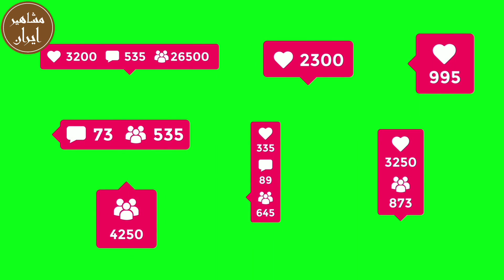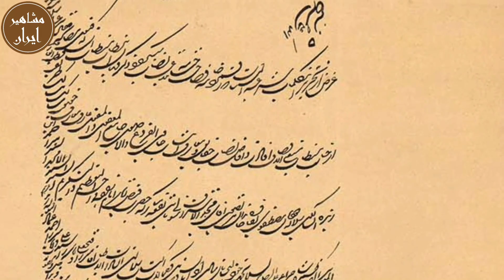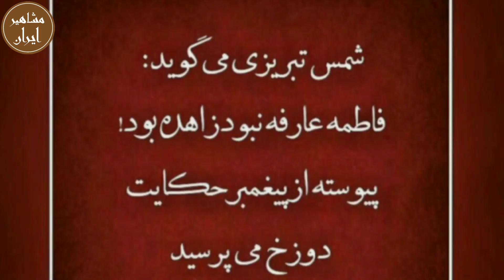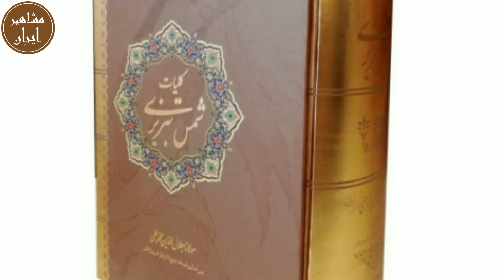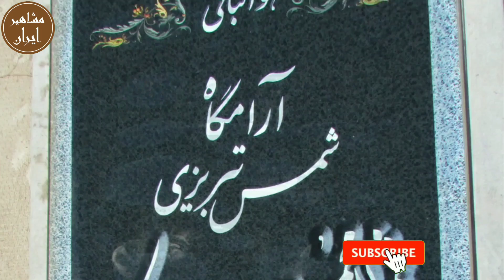ازدواج شمس تبریزی:رازازدواج شمس تبریزی با دختر کم سن چه بود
محمد بن علی بن ملک‌داد تبریزی ملقب به شمس‌الدین یا شمس تبریزی (زاده ۵۸۲ – درگذشته ۶۴۵ هجری قمری) از صوفیان ایرانی مسلمان مشهور سدهٔ هفتم هجری است. سخنان شمس تبریزی  را که در مجالس مختلف بر زبان آورده، مریدان گردآوری کرده‌اند که به نام «مقالات شمس تبریزی» معروف است

تاریخ مشاهیر ایران
tarkh mashahir iran
تاریخ مشاهیر ایران از ابتدا تا کنون
دانستنی های تاریخ مشاهیر ایران